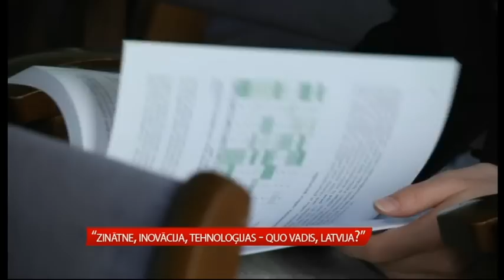Vakara ziņas: 30.maijs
30.maija raidījums.

RīgaTV 24 Vakara ziņas.
Viesos distanču vēstnese Anna Rozīte par 31.Rīgas velomaratonu.